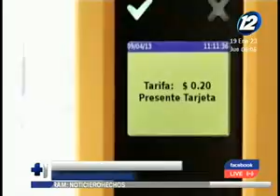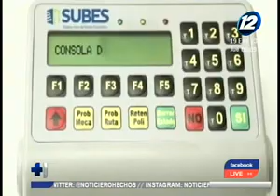Buscan modernizar el sistema de transporte público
En El Salvador se realizará un estudio de factibilidad para determinar si es viable modernizar el sistema de transporte.